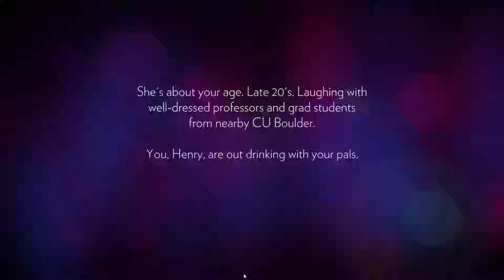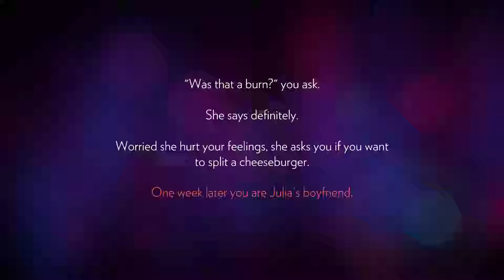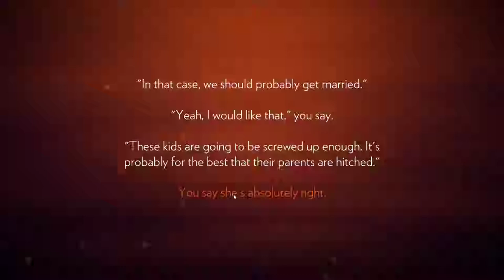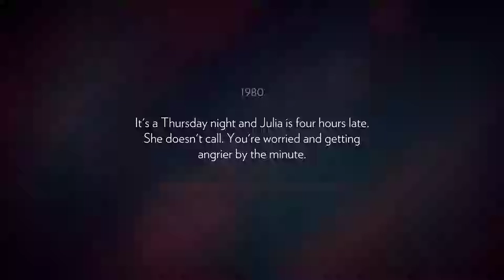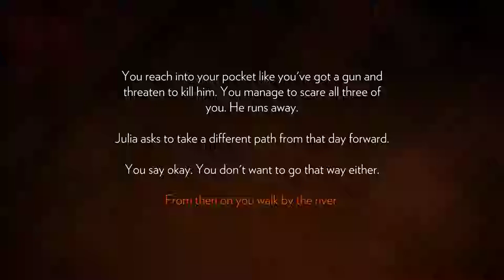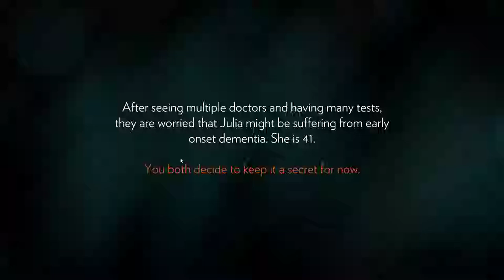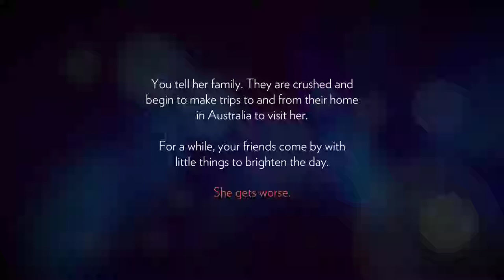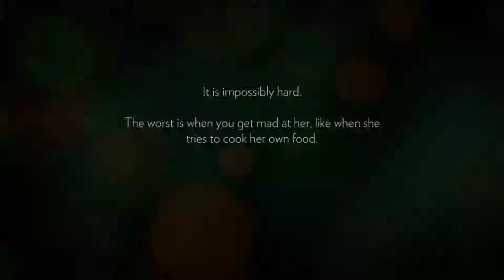Firewatch [1] An Escape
Enjoying this so far. I didn't expect to have someone pleasant to radio back and forth with. Very peaceful.

Sort of sounds like a nice job. Detached from the world.

And now I know I'm old.